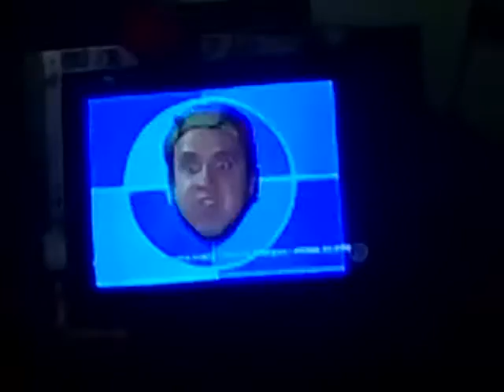Abertura do Chaves SBT 2016 - Reproduzido ao Contrário